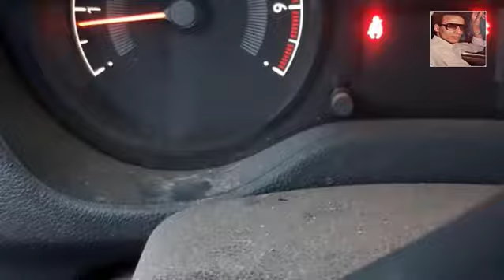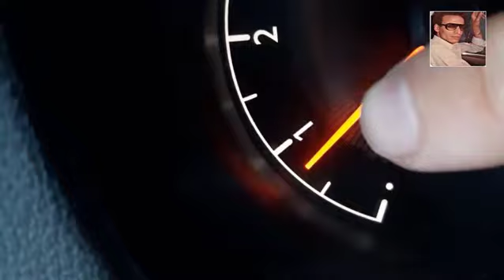شرح الاسباب والحل لتذبذب RPM و محرك السيارة غير مستقر cars@mecaniquemokhtartunsie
تعلم كل شيئ مع مختار
 لديك مشكل فى سيارتك ابعث فيديو على هذا
jaguar voiture
voiture jaguar
lux car
voiture de sport
voiture 4x4
voiture sportive
voiture sport
voiture sportive pas cher
auto 24
voiture electrique
ميكانيك السيارات
ميكانيك,السيارات
,محرك السيارة,سيارة
ميكانيكي السيارة
تعليم السياقة
تغيير الزيت
مشاكل السيارة
صعوبات السيارات
voiture cabriolet
voiture décapotable
clio 5
peugeot 308 occasion
peugeot 208
clio 4
twingo
قانون السير بالمغرب
بطارية السيارة
سيارات
نظام تثبيت السرعة التكيفي
محركات hdi
4wd معنى
سيارتي
ميكانيك السيارات
jaguar voiture
voiture jaguar
voiture cabriolet
voiture décapotable
voiture 4x4
voiture sportive
voiture electrique
auto europ
vente voiture
voiture occasion suisse
CA FUME ?? SKIDDER TIMBERJACK
2020 Audi Q3 Sportback vs 2020 Range Rover
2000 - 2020 : PAGANI START-UP COMPILATION chat gpt
Coupe de France
Ukraine
قرعة دوري ابطال افريقيا
طقس جدة
الجزائر
Messi
تونس
ترند